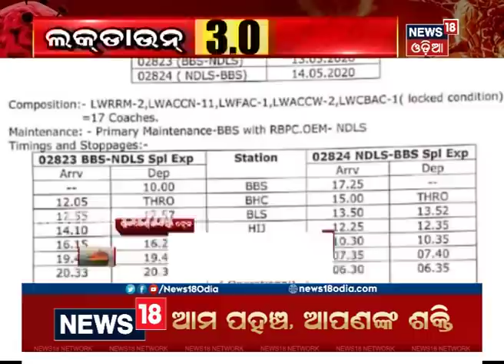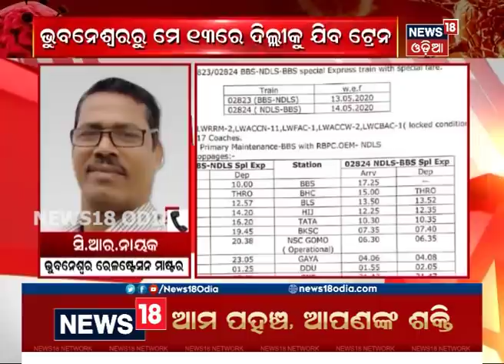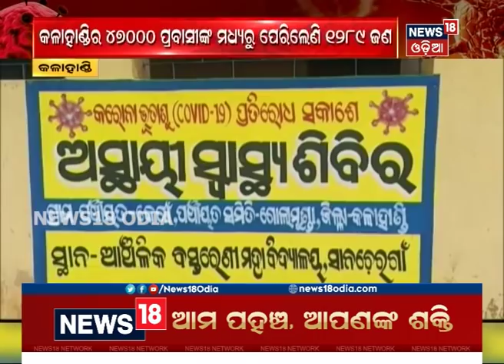Sara Odisha । ସକାଳର ମୁଖ୍ୟ ଖବର । 12 May 2020